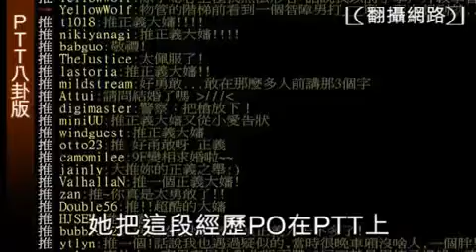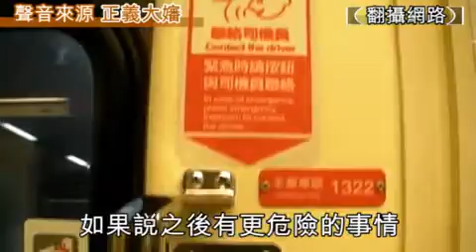Man caught masturbating on subway = Whacking fail1142